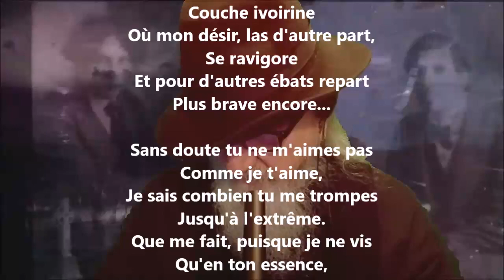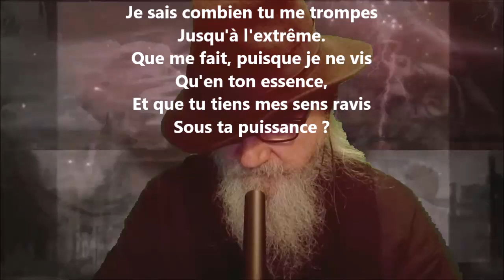Je suis plus pauvre que jamais - Paul Verlaine lu par Yvon Jean